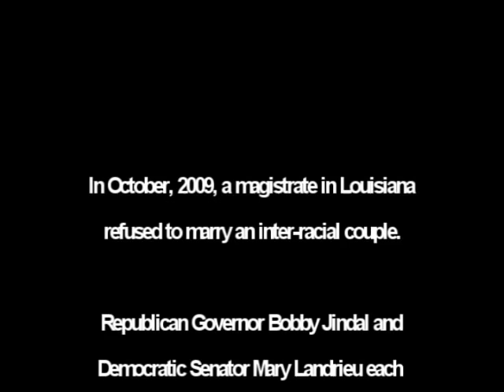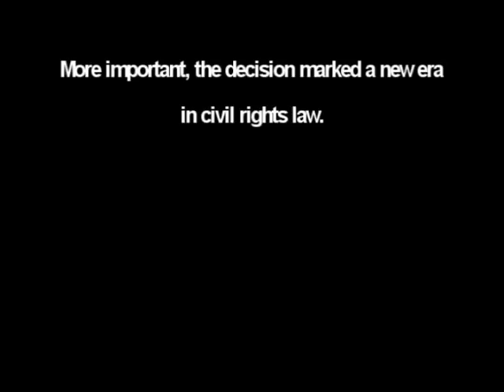David Vitter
I keep digging, the Senator keeps digging in.